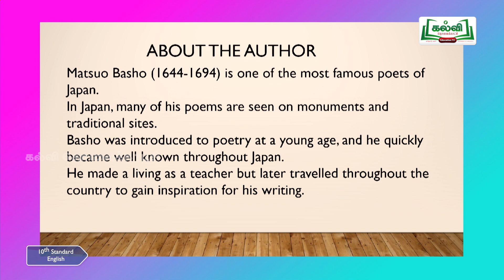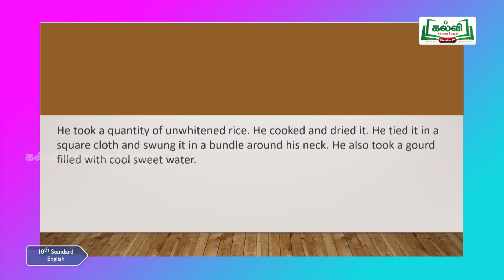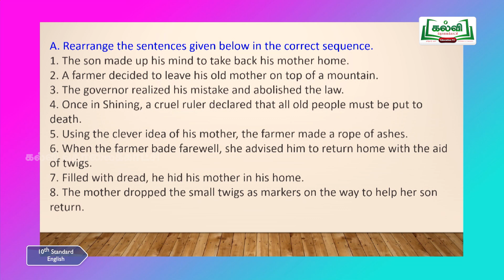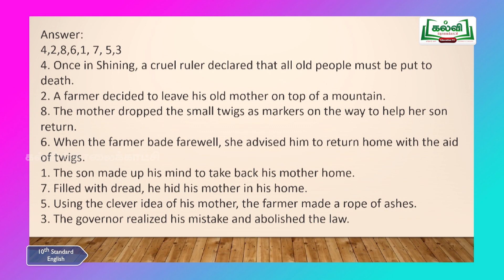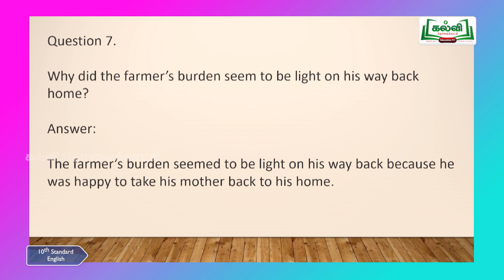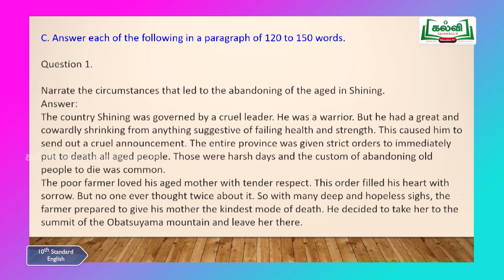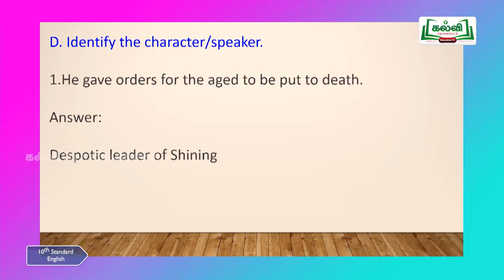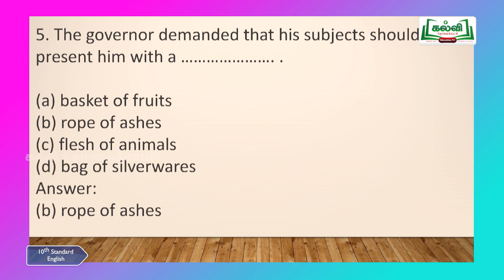Class10|Thadaiyum Vidaiyum |English| Supplementary story| The Aged Mother | Q&A| Unit6|Part1|KalviTv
In this video lesson the teacher teaches the necessary guidelines for answering all types of questions from the Supplementary story '  The Aged Mother' in detail.